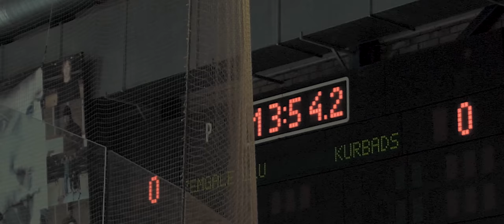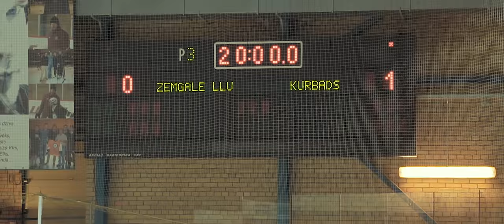HK Kurbads Latvijas čempioni 2018 - finālsērijas izšķirošā spēle šķērsgriezumā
Gudri vīri saka, ka aizstāvēt čempionu titulu ir grūtāk nekā izcīnīt. Tas noteikti tā ir, bet ļoti grūti ir arī spert izšķirošo soli finālsērijā, kad jāizcīna vairs tikai viena uzvara līdz zelta medaļu triumfa brīdim.

Latvijas simtgades gadā, mums izdevās - esam divkārtēji Latvijas čempioni un aizstāvējuši titulu, nepiekāpīgā un grūtā finālsērijā ar 4:0 uzvarot Zemgale/LLU komandu. Piedāvājam īsfilmu par ceturto finālspēli, līdzjutējiem, emocijām un uzvaras saldo prieku!